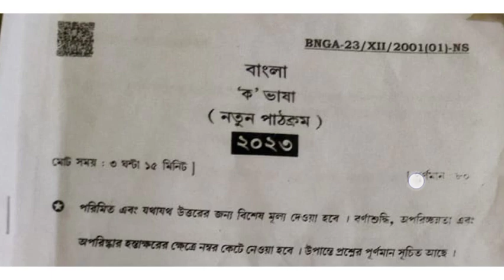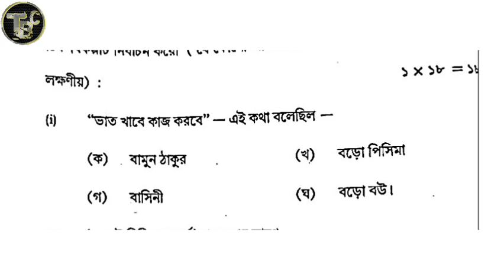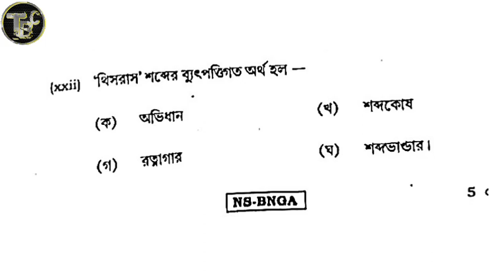উচ্চমাধ্যমিক 2023 বাংলা উত্তরপত্রের সম্পূর্ণ সমাধান😌। HS 2023 Bengali Question Answer💖|এখনি দেখে নাও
উচ্চমাধ্যমিক 2023 বাংলা প্রশ্নের উত্তর😌 । HS 2023 Bengali Questions Answer 💖 | এখনই দেখে নাও 🤲
Do smart study — not hard study ✊
Guy's join our Telegram channel 👇... I'll give you the link 👇... Join and download MCQ PDF 👇

ANM & GNM এ কোন সাবজেক্ট কত নম্বর আছে👇

Female Reproductive System 👇

Vertical Section of testes 👇

Male Reproductive System || Penis Testis 👇

ANM & GNM Logical Reasoning 👇

ANM & GNM Life Science 👇

ANM & GNM exam details 👇

JENPAUS UG MCQ series 👇

JENPAUH Exam details 👇

JENPAUS UG ফর্ম ফিলাপ কিভাবে করবে?